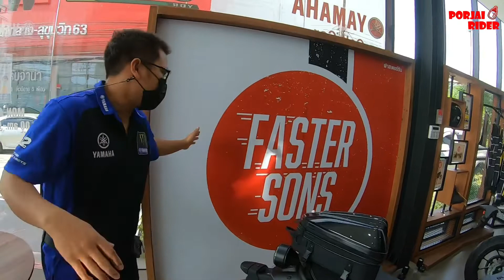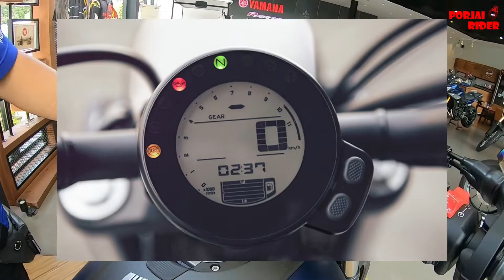Yamaha XSR 700 สาย Cafe Racer แต่เครื่องยนต์ไม่ธรรมดา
ขอบคุณสำหรับการรับชม หากผิดพลาดประการใดต้องขออภัยไว้ ณ ที่นี้ด้วย

ขอบคุณ Yamaha Rider Club Pattaya

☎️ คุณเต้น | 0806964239